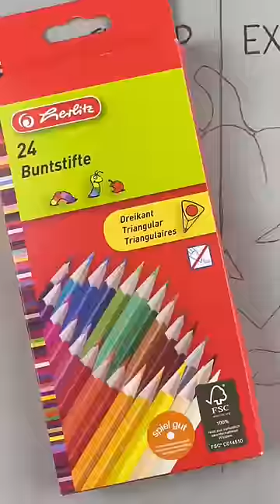Kredki za 20zł vs za 1200zł